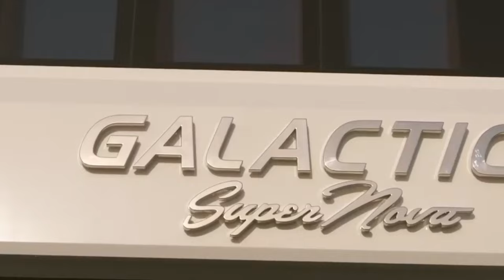2024's Top 10 Most Expensive Superyachts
Join me as we take a look at the most extravagant and luxurious superyachts of 2024! From sleek designs to jaw-dropping amenities, these top 10 yachts are a must-see for any luxury lifestyle enthusiast. Get ready to be amazed by the opulence and grandeur of these floating palaces. Don't miss out on this exclusive glimpse into the world of the super-rich and their extravagant toys. Watch now and prepare to be wowed!

In this video:- Sneak Peek: 2024's Top 10 Most Expensive Superyachts | Top 10 Super Yachts | Lavish List
Take an exclusive journey into the world of ultimate luxury with our latest video, "Sneak Peek: 2024's Top 10 Most Expensive Superyachts." Ever wondered what the ultra-wealthy are hiding on the high seas? Prepare to be dazzled by the opulence, craftsmanship, and unparalleled extravagance of 2024's most elite superyachts. From the futuristic Oceanco Project Y 721 to the awe-inspiring Rev Ocean, these floating palaces redefine high-end living on the water. Each yacht boasts unique features—from private cinemas and concert halls to saunas and even missile defense systems—that set new standards for luxury and exclusivity.

Discover the jaw-dropping price tags and immerse yourself in the world of artisanal-quality design and high-end finishes. Whether it's the Galactica Supernova's sleek elegance or the Azzam's outdoor bar and private spa, every vessel on this list offers a glimpse into a lifestyle that most can only dream of.

Don't miss out—join us as we unveil the secrets of these magnificent vessels.

CHAPTERS:
0:00 - Intro
0:38 - Oceango Project Y721 Yacht
1:35 - Galactica Supernova Yacht
2:29 - A Plus Yacht
3:17 - Rising Sun Yacht
4:14 - Topaz Yacht
5:08 - Al Said Yacht
6:12 - Dilbar Yacht
7:12 - Eclipse Yacht
8:09 - Azzam Yacht
9:05 - REV Ocean Yacht
10:02 - Outro